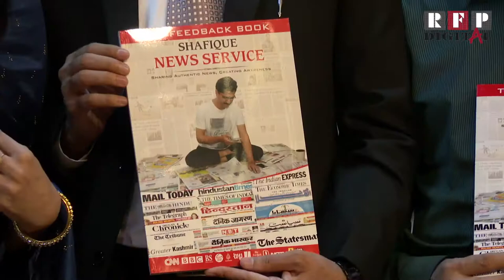Dr Zaheeruddin Ali Khan on Shafeeq ul Hasan's Selfless Services